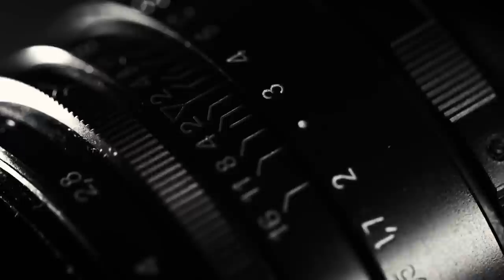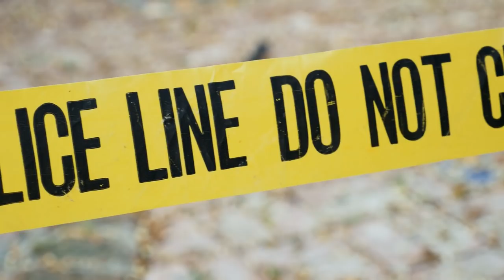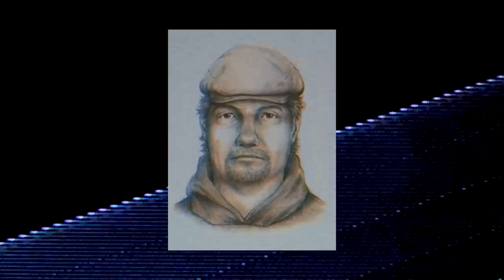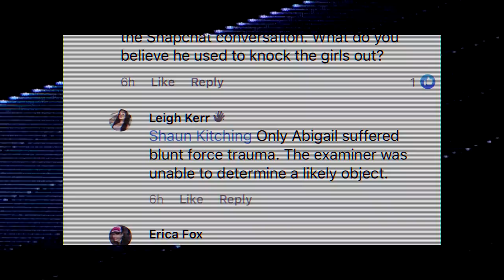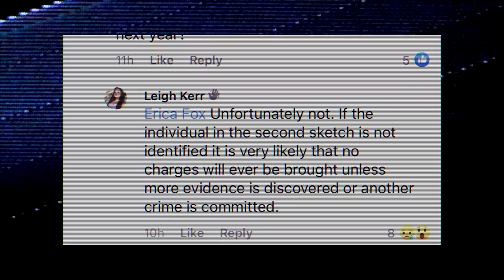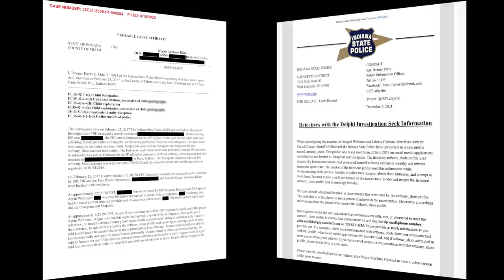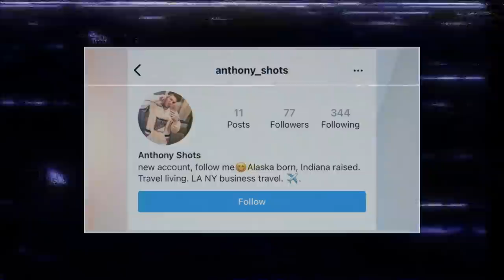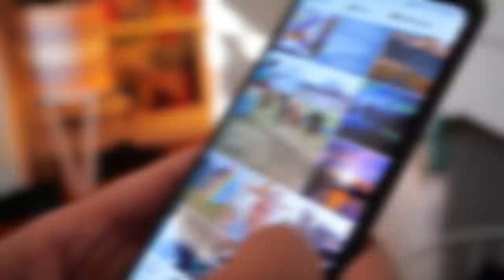The Delphi Murders | A Catfishing Killer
The unsolved murders of Liberty German and Abigail Williams have disturbed and shocked the nation.  They are known as the Delphi Murders.  This double homicide occurred in 2017, but it is still unsolved.  Police have renewed their efforts and released new information to the public to help finally solve this cold case.

In 2017, Liberty German, 14, and Abigail Williams, 13, hiked the Monon High Bridge Trail in Delphi, Indiana.  They took photos as they crossed an old rail bridge, and two of these images were uploaded to Snapchat.  Then, they recorded a video, which gave police their best lead to the killer: audio and video evidence.

A search party organized by Sheriff Leazanby and the Indiana Police Department began that evening, but the bodies of the two girls weren't found until the next day, February 14, 2017.  Details about the scene have been withheld, but investigators were disturbed by what they found.

Police investigators released clips of the audio and video footage to the public.  A composite sketch was released, and tips began to flood in which uncovered a seedy underbelly in the community.  A self-identified inside source spoke out from a fake Facebook account under the name "Leigh Kerr."  This individual provided the Delphi Murder leaks and released new information on the case; however, these details haven't been corroborated.

Many persons of interest have been named in this case: Charles Eldridge, James Chadwell, and Paul Etter.  Recently, one person of interest, Kegan Anthony Kline, was uncovered as a catfishing predator, using fake Snapchat and Instagram accounts under the name "anthony_shots."  He used these accounts to solicit explicit images and meetups with underage victims.

However, Kline is not believed to be the perpetrator of the Delphi murders.  Police do not believe he is a person of interest.  As of 2022, they are looking for information from anyone who interacted with Kline's fake accounts.  Will it lead to solving the murders of Abigail Williams and Liberty German?

0:00 The Delphi Murders
5:40 The Investigation
9:42 Leigh Kerr
12:27 The Criminal Profile